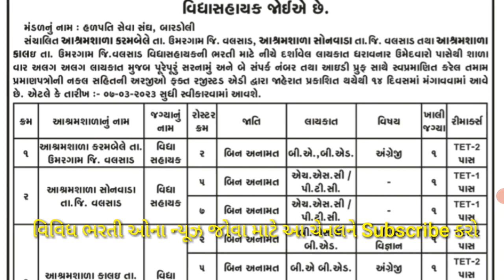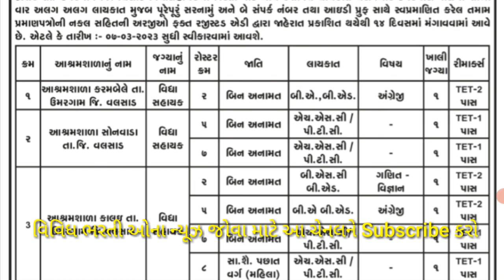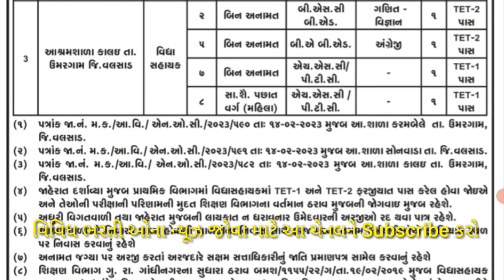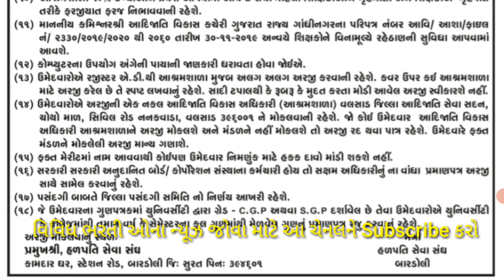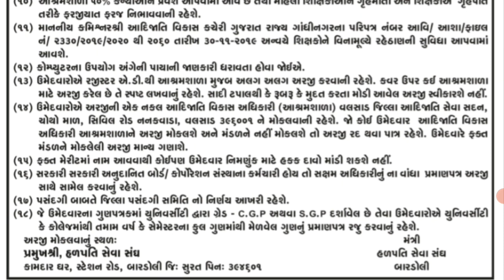ત્રણ આશ્રમશાળાઓમા વિદ્યા સહાયકોની ભરતી